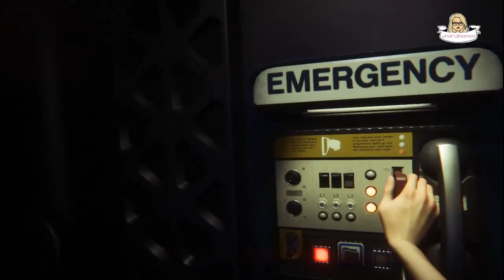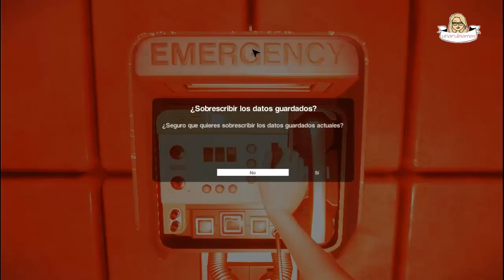Alien Insolation "De momento tranquilidad" Parte 1